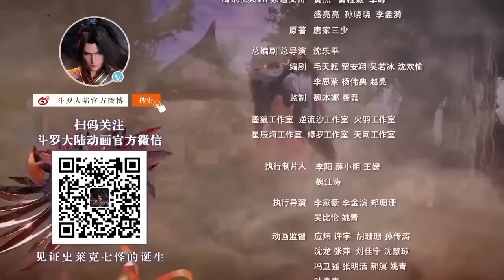[Part 2] A Universe Where People Are Ranked and Respected Based On The Energy Level They Aquire